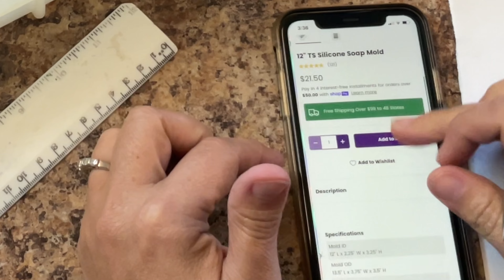Having a ♥️ to ♥️, plus how I figure how much soap batter I need! 🦋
Whatever, right. Life is a mess of decisions and choices.

This video is for entertainment and creative brain storming (mine and yours lol)! I have lots of opinions and any statement I make is in no way meant to offend anyone. I’m totally fine if we agree to disagree on any topics I mention. Watch me mess up and watch me succeed! ❤️❤️❤️

All information provided in my videos is based on my own personal experience. I have no formal qualifications in chemistry, skincare formulation, herbal medicine, or any other related field. I make no guarantees about the correctness of the information presented. Use the information on my videos at your own risk and expense.🌺🌺🌺

All photos and videos are my own (unless specified) and no use or reproduction is allowed without written permission by me. 🦋